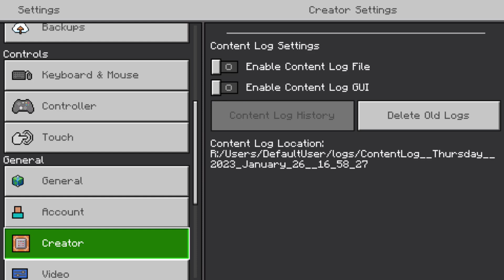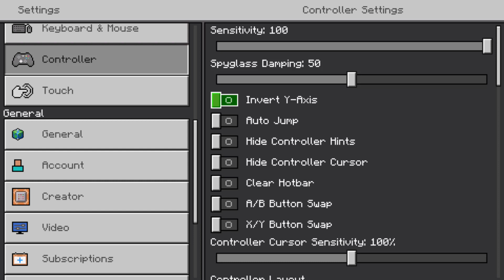Late birthday stream